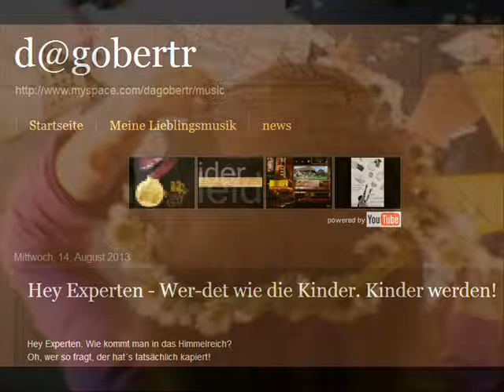Werdet wie die Kinder ! - Wem gehört das Himmelreich?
Hey Experten - Wer-det wie die Kinder. Kinder werden!

Hey Experten. Wie kommt man in das Himmelreich?
Oh, wer so fragt, der hat´s tatsächlich kapiert!

Frag doch einfach die Experten. Die Erfahrenen,
Erfahrenen im Ganzsein, Dasein. Die, im Sinn, in Seele, in Herzen.

Was ist der Mensch? Wer ist´s  der sich kennt?
Wer ist Gott? Was kann schief gehen, wenn ich ihn nicht kenn?
Geht der Weg ins Paradies zurück? Kommt man aus der Hölle wieder raus?
Wen würdest du fragen? Wem traust du dich zu sagen: „Ich kenn mich wirklich da nicht aus!

Und bevor du studierst, das darfst du auch tun!
Setzt dich hin zu  seinen Füßen, und beginn dort zu ruhn!

Wer-det wie die Kinder. Kinder werden!
Wie kommt man in das Himmelreich? Frag doch einfach die Experten!(Instrumental dasselbe nochmal)
Hey Experten. Wem gehört das Himmelreich?

Erfahrenen im Ganzsein, Hiersein. Die, im Sinn, in Seele, in Herzen.

Wie lebt man Kirche richtig? Föderal? Synodal
-demokratisch?    Und was ist bloß Ethik?
Muss ich Sonntags zu Hause bleiben? Darf im Godie nur  Arbeit betreiben?
Wie kann ich die Bibelgeschichten, richtig gewichten?

Gedenket an eure Lehrer, die euch das Wort Gottes gesagt ,
welcher Ende schauet an und folget ihrem Glauben nach

Hey Experten. Wer hat gehört vom Himmelreich?
Von diesem Schatz! Der zu heben ist!

Erfahrenen im Ganzsein, Jetztsein. Die, im Sinn, in Seele, in Herzen.

Sexualität,Partnerschaft. Und was ist, wenn eine Junge  Jungs küsst?
Und wenn ich nicht weiß, was der Wille Gottes ist? Ich seine Stimme nicht hör?
Und trotz des Geistes in mir noch so verloren bin.
Wer, Wie, Was bin ich?

Jesus Christus gestern und heut´
 und derselbe auch in Ewigkeit.

Instrumental dasselbe nochmal)
Werdet den Kindern gleich